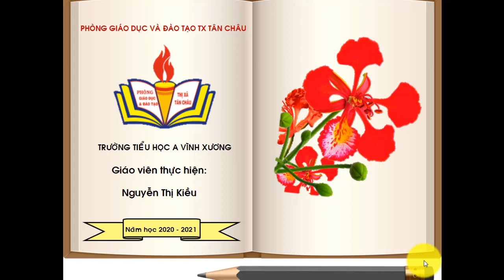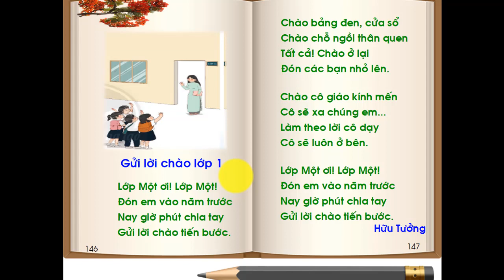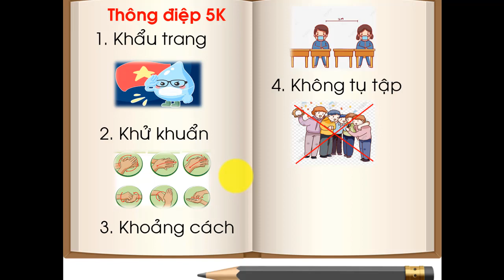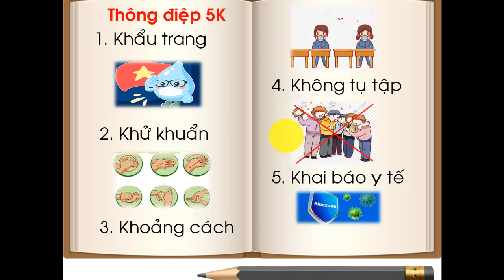Gửi lời chào lớp 1 (Chân Trời Sáng Tạo)